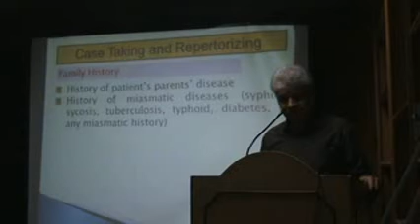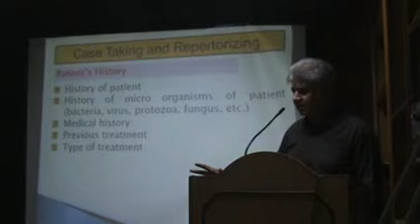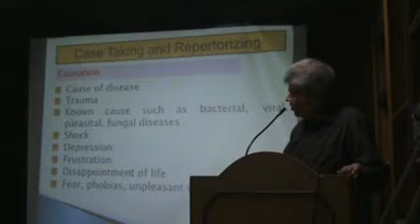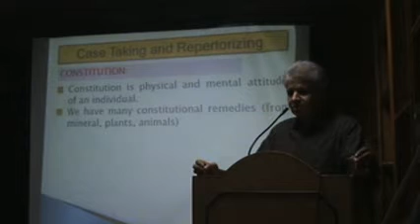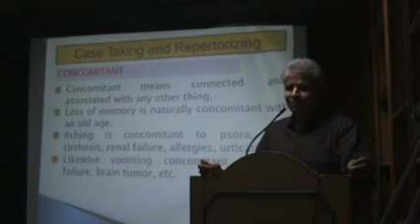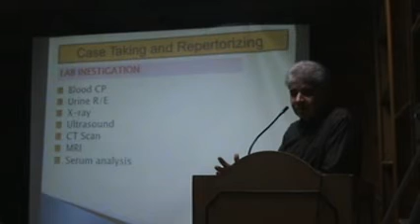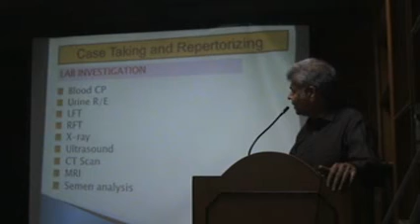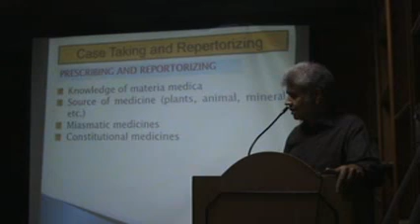Homeopathic Lecture No 195 part 2 Case Taking By Dr Ali Muahammad